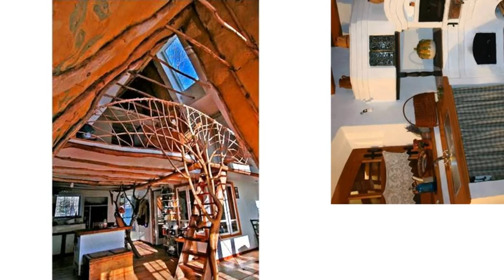auto-construction en terre/torchi SPÉCIAL INTÉRIEUR - compil idées DIY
Dans l'histoire de l'humanité, la terre crue et le bois sont certainement les deux matériaux qui ont été les plus utilisés pour la construction des habitations. Se trouvant partout, ils permettaient de construire une maison sans engager de dépenses importantes. Le terre crue a ainsi été mise en œuvre de manière très diversifiée : colombage, torchis, pisé, adobe, enduits intérieurs, peintures, etc. Ces techniques traditionnelles sont encore très courantes dans certaines régions du monde. La terre peut aussi être cuite pour fabriquer des briques ou des tuiles. Aujourd'hui, l'argile réapparaît de plus en plus dans les constructions car ses qualités constructives et environnementales ne font aucun doute. Sans compter que l'argile n'a aucun impact négatif sur la santé.
Voici quelques idées d 'auto-construction d'intérieur de maison en terre/torchi.